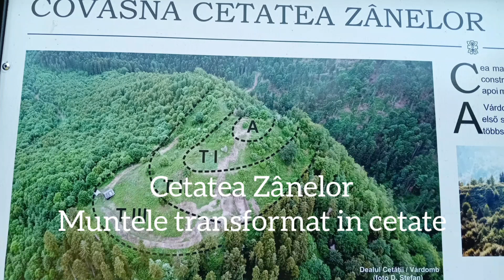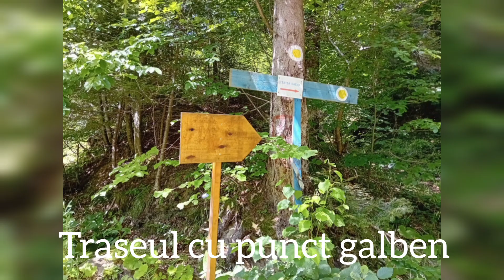Cetatea Zânelor - muntele tăiat de daci și reconstruit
Cetatea Zânelor este una din cele mai mari si mai bine conservate cetati dacice. Este efectiv un munte întreg fortificat de daci , de la vârf înspre poale.